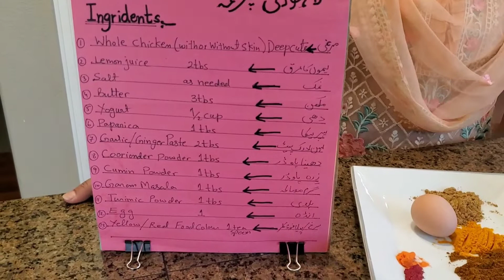Chicken Roast, Lahorei Charga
whole chicken ,with or without skin
butter 3tbs
Yogurt half cup
paprika 1tbs
Garlic ginger paste 2tbs
Cooriander powder 1 tbs
Cumin Powder 1tbs
Turmeric Powder 1tbs
egg 1
food colors yellow  and  red 1 teaspoon